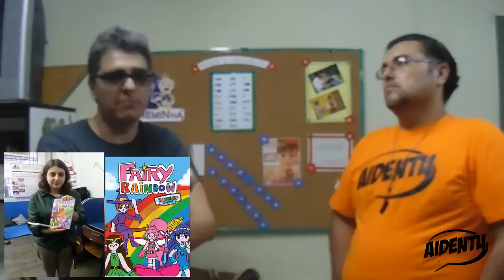Entrevista com Ricardo Jorge [AIDENTU #11.2]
Mais um da serie: DQN 2015 - Fortaleza.
Agora, trazemos a vocês, uma conversa descontraída, divertida e bem massa com o atual Coordenador/Roqueiro e Oficineiro, o Profº RICARDO JORGE.

A 10 anos a frente desse maravilhoso trabalho, ele nos fala aqui, algumas curiosidades, feitos mágicos que a oficina proporcionou, seus motivos para tomar a frente de algo que ele não tinha a menor ideia do que era, mas que o tornou também uma fera no assunto.

Maxu, acompanha, curte e mais uma vez, so foi possível graças ao amigo/professor/oficineiro Diego Silveira Maia.